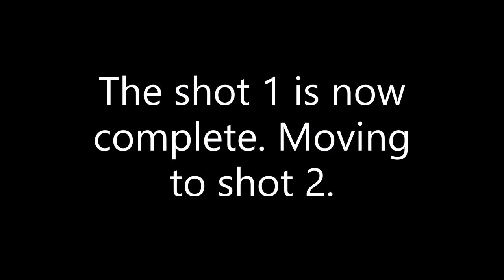(SFM) INSANE PINKIE PIE.exe Shot 1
These sounds are not my they belong to respectful owners.
I used this sounds for my projects and for this movie.

Still working on the movie this is my big project. Now moving to shot 2 of insane pinkie pie.exe